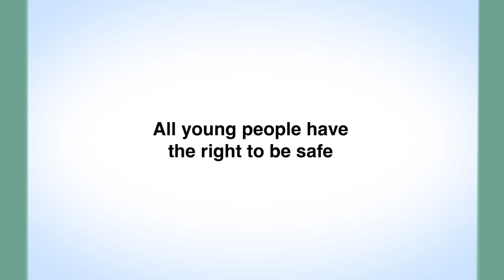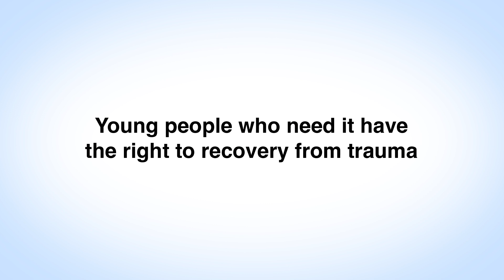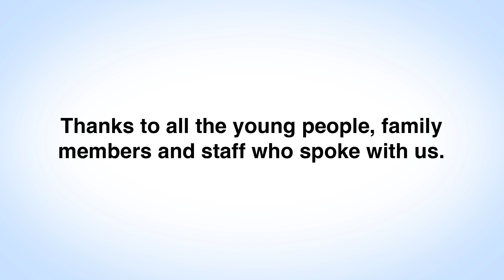Care Inspectorate Secure Pathway Review Animation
We created an animated film for the Care Inspectorate to communicate results of their secure care pathway review. We used existing assets to create a uniquely tailored animation as a lower cost alternative.

Created by ProductionAttic

To find out more, or get a quote of your own